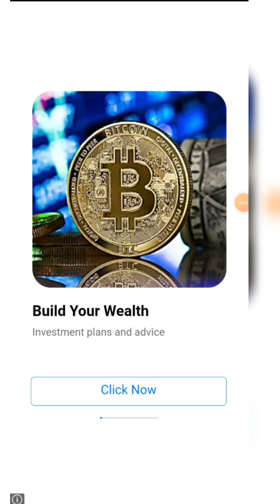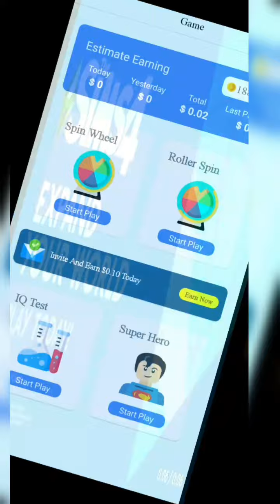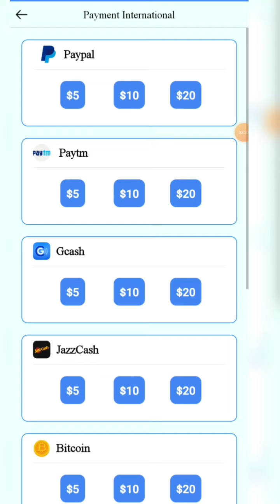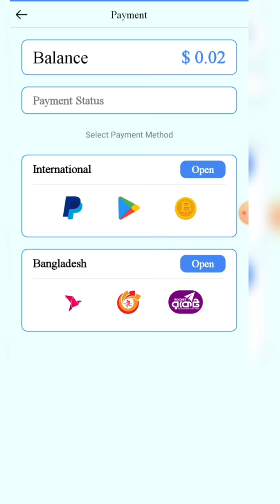How to earn Google play gift card from android phone win rewards application.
Earn Google play gift card,PayPal money, Amazon gift cards and many more by using win rewards application..